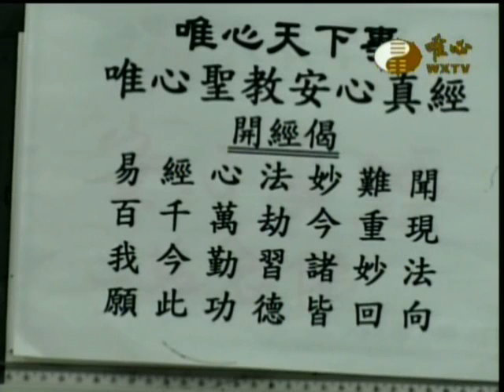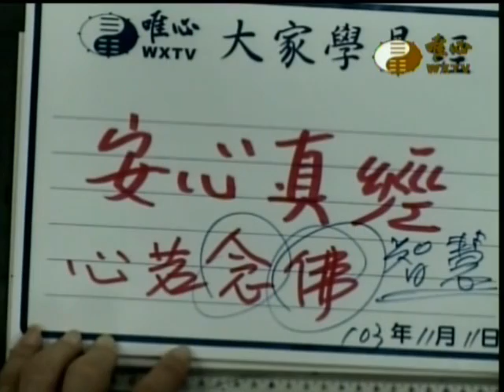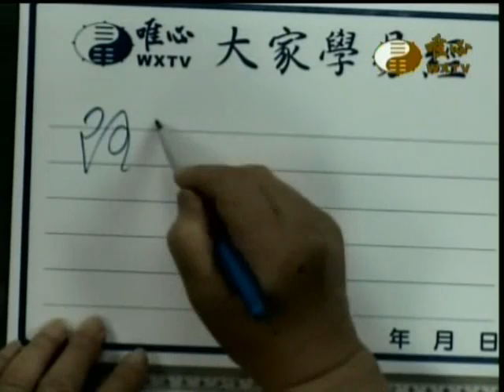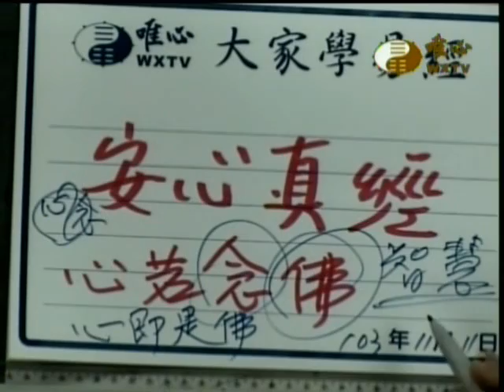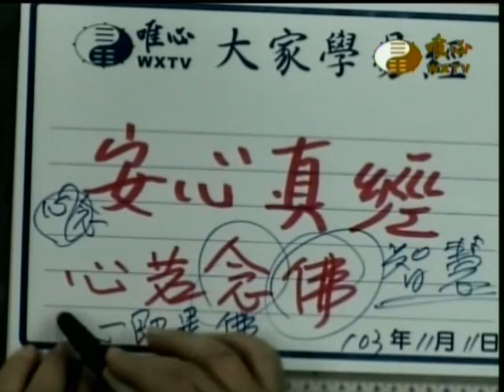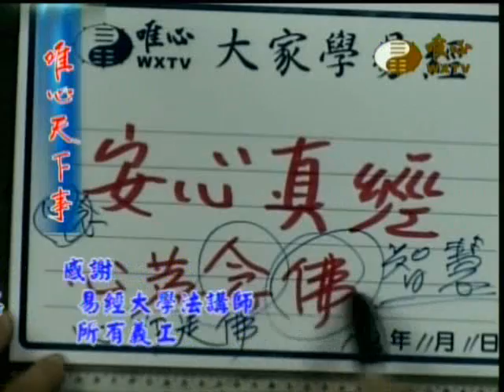安心真經(1466)